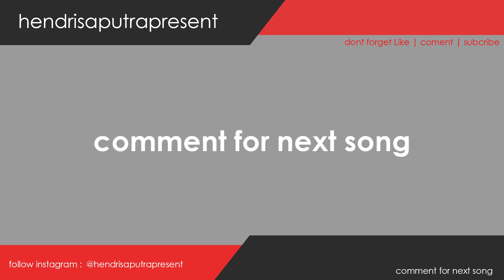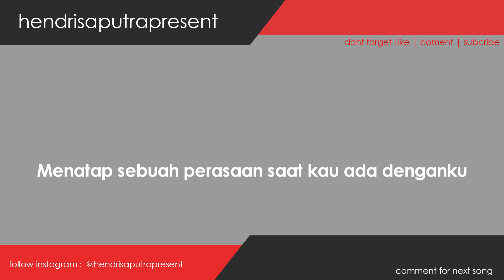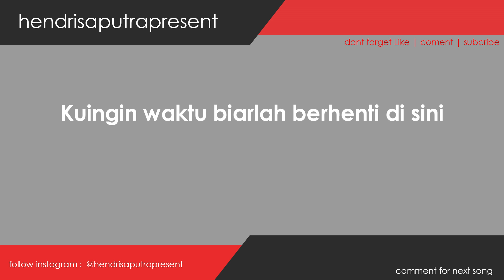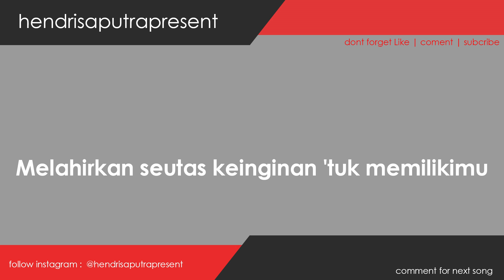Danilla - Ada di sana | akustik guitar karaoke